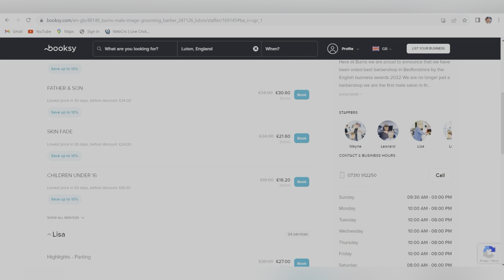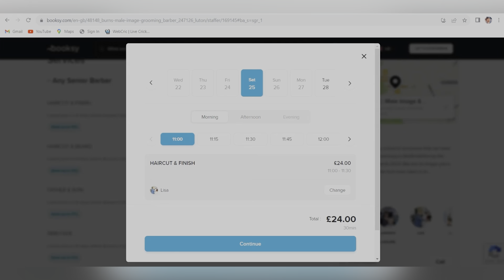2023’S Trendy HAIRCUT Vlog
Copyright Music:

Musician: FL-China xq

Musician: Tinashe

Musician: Jiaye

Musician: Tinashe

Musician: Michael OnLine

Musician: Bopposound

Musician: Paul Werner